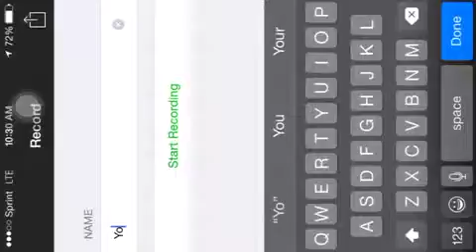HAPPY WHEELS P1: GLITCH!